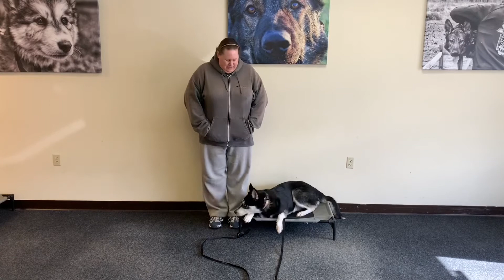Odin | 2 Year Old Husky | Off Leash K9 | Basic Obedience | Dog Training | Winchester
Odin being a husky, was a rather stubborn boy coming to us. Knew some basic commands but was unreliable. After two weeks, he’s reliable with commands and is able to be free and off leash with his owner! 🙌🏻